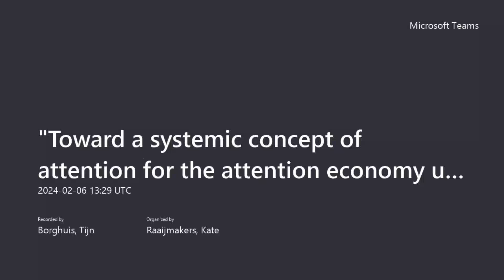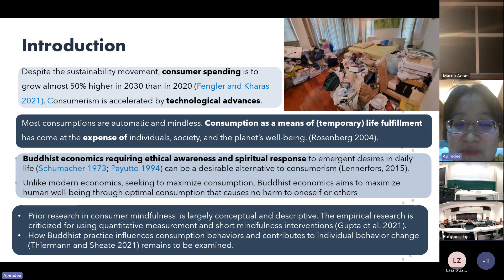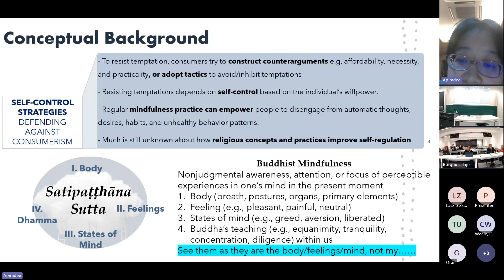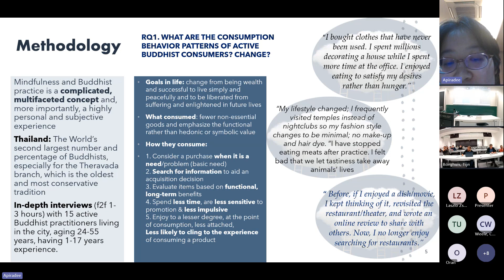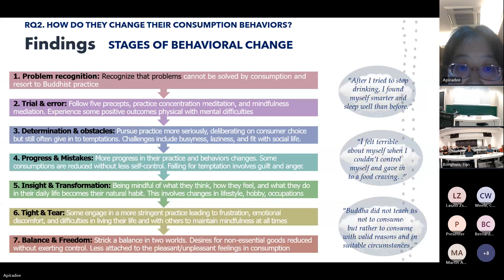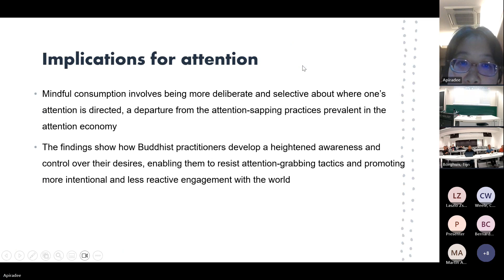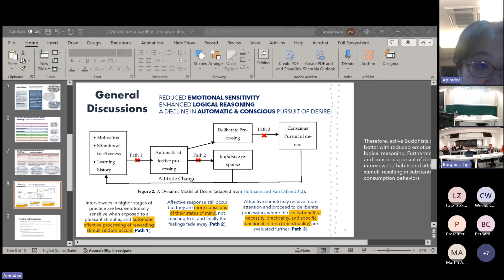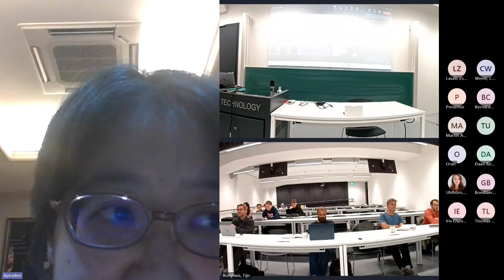Day 1, Session 3 – Economy, business & attention: Apiradee Wengkitrungrueng